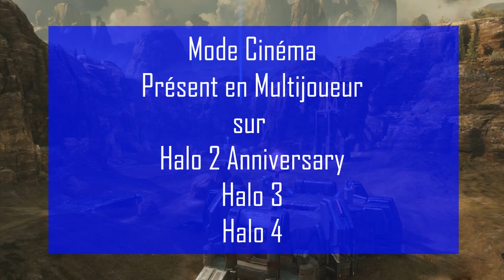HaloQG | Recap - MCC Multijoueur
Tout le multijoueur de la Master Chief Collection en résumé, ici !

Comment faire pour passer sur HaloQG ? C'est très simple, il vous suffit de vous rendre sur ce lien, pour accéder au formulaire :